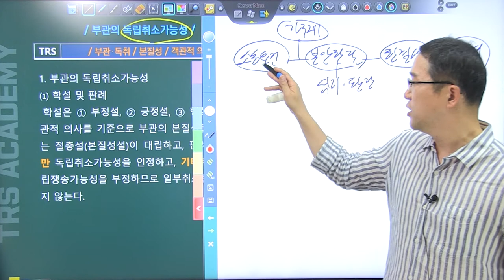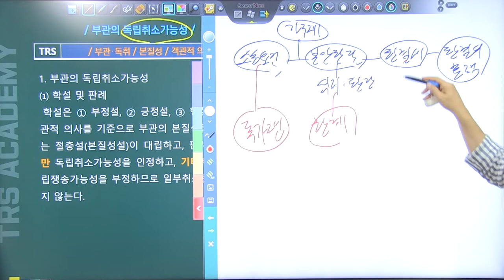58부관의 독립취소가능성